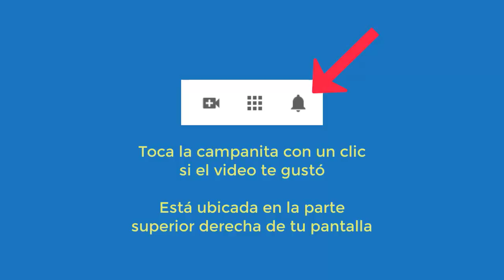4430 Aurelio Mejia, Vida pasada campesino en Francia, migraña, colon, me pican las piernas, acoso in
Hipnosis Aurelio Mejia. Vida pasada campesino en Francia, migraña, colon, me pican las piernas, acoso infantil, dolores, rabias.
Medellín, Colombia, 1 abril 2013.